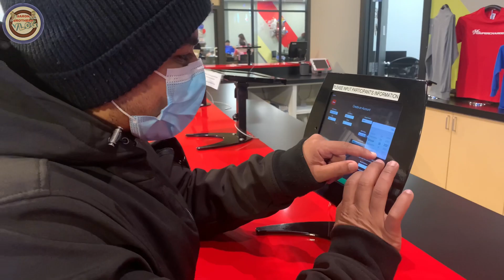Kart Car Racing || Vlog # 13 || Baron Brothers Vlogs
Asalam u Alikum everyone. Kesy hain Aap. Hum try kry gy k aap logo ko entertain kary or aap ko humara kaam or humari videos pasand ajaye.